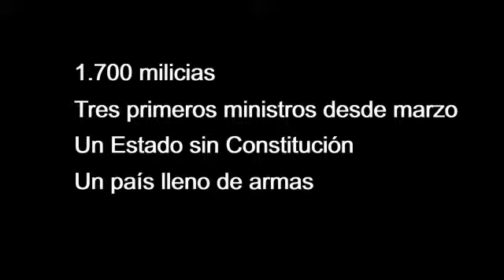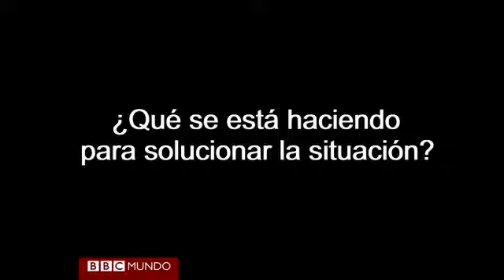En 90 segundos ¿cómo cayó Libia en la anarquía BBC Mundo Video y Fotos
Siete Dias EC